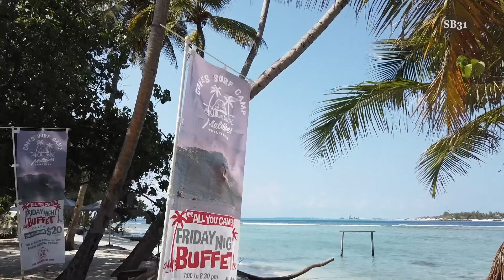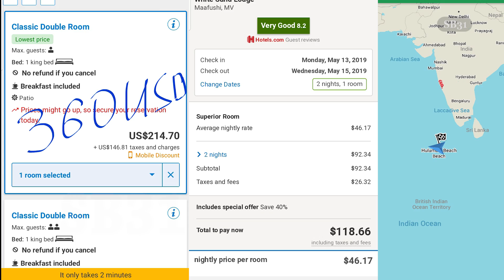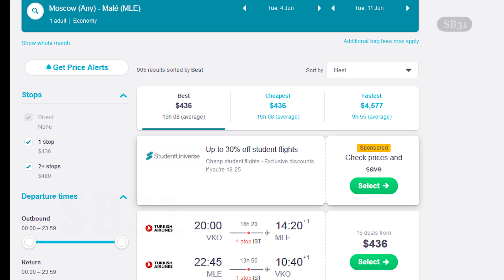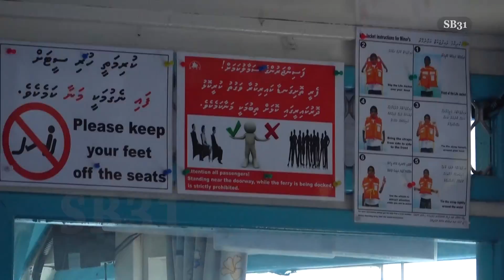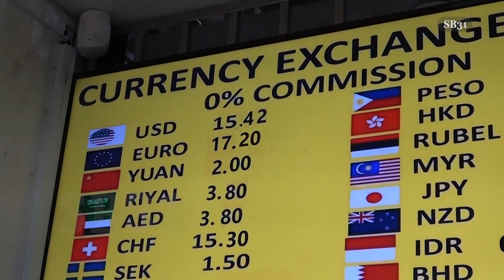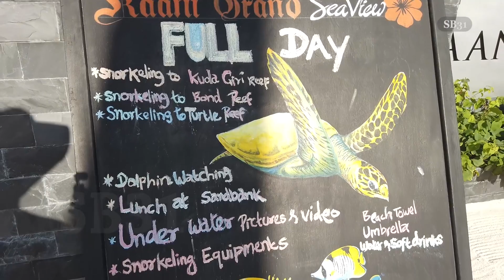Maldives - All you need to know before you go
Maldives, where sands are white as the smiles of the locals, where fish swim happily in the warm waters of the Indian Ocean, where the weather is a dream, and the deep rays of the sun wait to engulf you in their arms.  the sunny side of life is blessed with magical and breathtaking displays of sunshine for the better part of a year. Similar to tropical countries, the Maldives enjoys a dry and wet season. Conveniently, the hot and humid weather is complemented with cooling sea breezes and periodic rain.